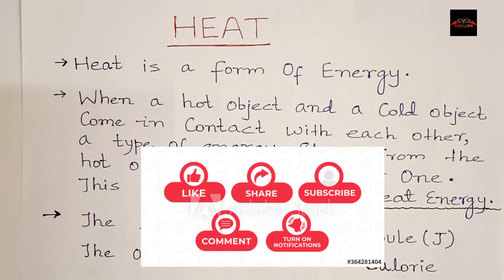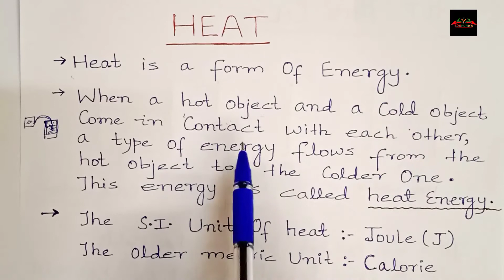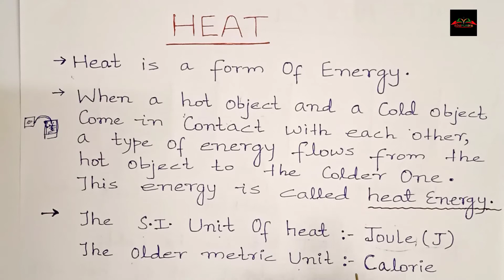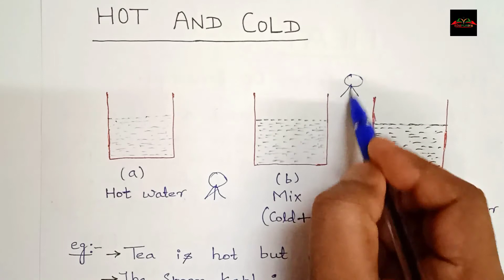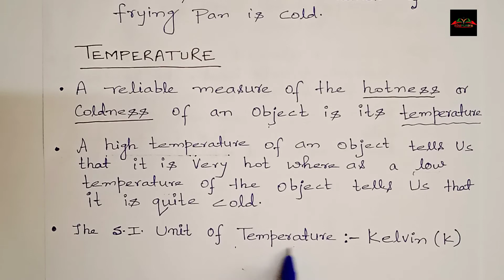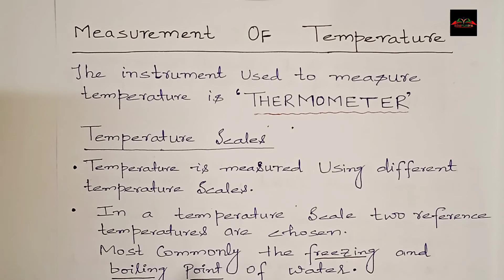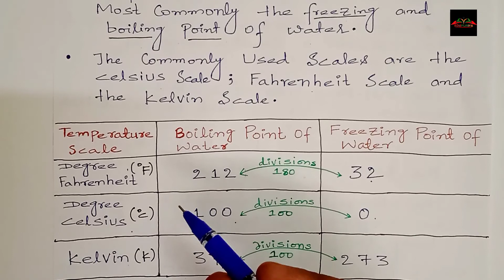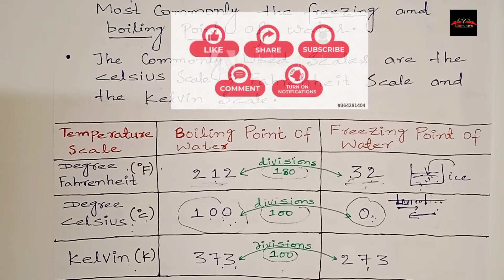HEAT ||Class 7 Science by EduPuriya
EduPuriya is an education channel.
This chapter Heat is for class 7 by EduPuriya.